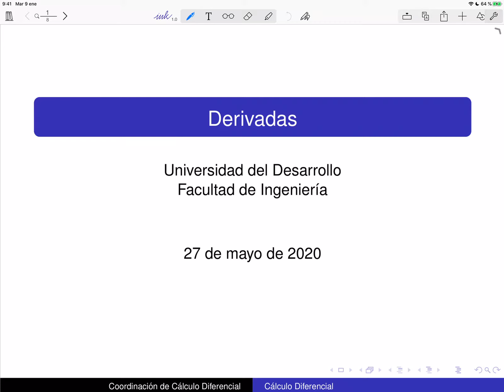Cálculo Diferencial: Tangentes 5